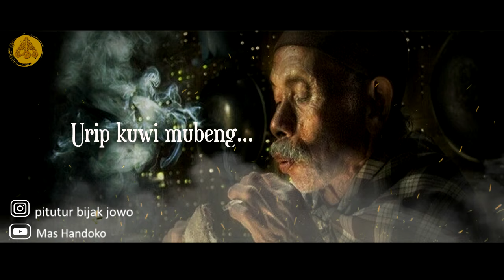Story WA Jawa Bijak 30 detik - Kabeh Ono Wayahe | Pitutur Jowo Tentang Kehidupan Yang Menyentuh Hati